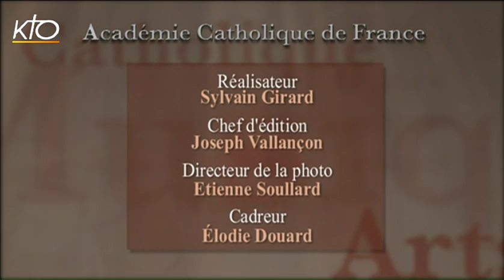Denis Tillinac : Jeanne d'Arc et le Patriotisme français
Jeanne d'Arc fut brûlée vive en 1431, mais béatifiée et canonisée seulement en 1920, à la sortie de la dramatique première guerre mondiale. C'est ainsi qu'elle est devenue à la fois une référence du patriotisme française et une figure essentielle de la spiritualité chrétienne. Néanmoins, loin de symboliser un nationalisme étroit, elle cautionne le droit des peuples à vivre en paix sur les terres qu'ils travaillent. Elle représente un idéal d'honneur, de justice et de liberté, en dehors de tout régime politique et loin des idéologies. Elle symbolise la grandeur, celle de l'âme.